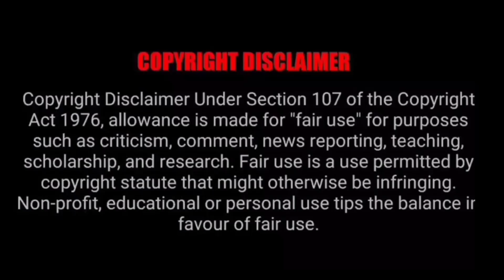Am I Actualy The Strongest | PART 3 | Explained In Hindi | Anime In Hindi | Ichi Anime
Anime - Am I Actualy The Strongest Explained In Hindi PART 03 || Anime In Hindi || Ichi Anime

Am I Actualy The Strongest Episode 3 In Hindi Explain

research.

NOTE:

IZENITSU Team is not calling the images used in videos as their OWN at any stage. All the Copyright's Reserved for Real Owner. We are jus making videos for Reviews and Teaching Purposes.